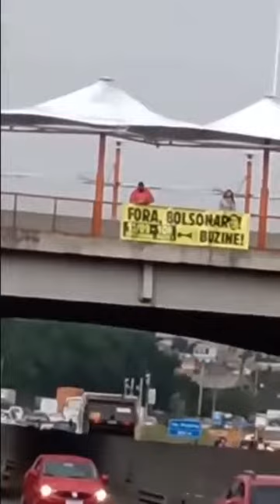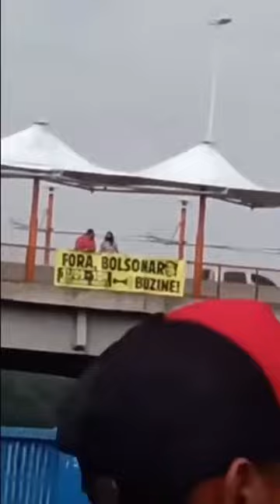FAIXA CONTRA O PRESIDENTE BOLSONARO VIRA PIADA NA INTERNET